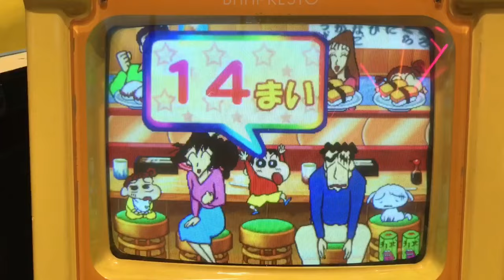【キッズメダルゲーム】クレヨンしんちゃん すし取り大合戦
寿司